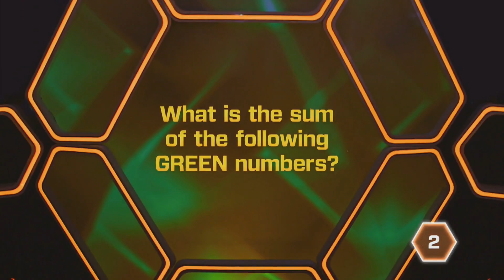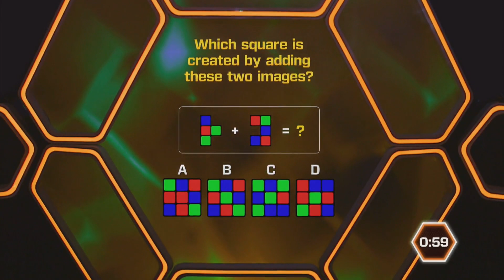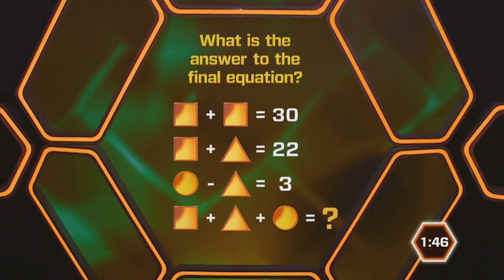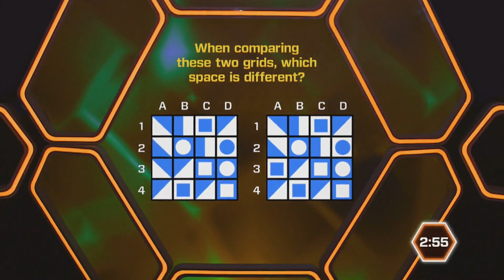Genius Junior - The Cortex Round Backwards!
Thought I'd reverse this segment that I saw on Genius Junior because why not lol
What'd you hear? Let me know down in the comments.

SOURCES
Taken from S01E01 of Genius Junior.